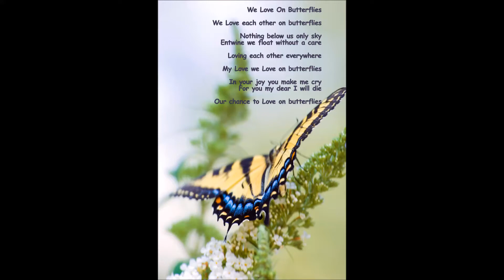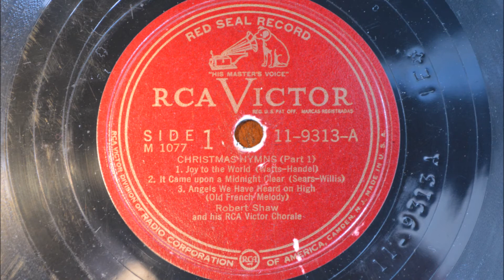CHRISTMAS HYMNS Part 1, 2, 3 and 4 with Robert Shaw and his RCA Victor Chorale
Christmas Hymns Part I, II, III, and IV

Side 1 Christmas Hymns Part 1
1. Joy to the World - Watts-Handel
2. It Came upon a Midnight Clear - Sears-Willis
3. Angels We Have Heard on High - Old French Melody
Robert Shaw and his RCA Victor Chorale

Side 2 Christmas Hymns Part 2
1. O Come, O Come, Emanuel - Traditional
2. O Little Town of Bethlehem - Brooks-Redner
3. Silent Night - Mohr-Gruber

Side 3 Christmas Hymns Part 3
1. O Come, All Ye Faithful - Adeste Fideles - Oakeley-Portugal
2. Luther's Cradle Hymn ( Away in the Manger )
(Martin Luther)
3. God Rest You Merry, Gentlemen - Traditional

Side 4 Christmas Hymns Part 4
1. We Three Kings - Hopkins
2. The First Noel - Traditional
3. Hark! The Herarld Angels Sing
Wesley - Mendelssohn

RCA Victor and the poem " We Love each other on butterflies " by Dr. Claus